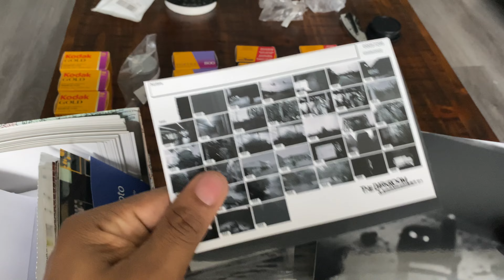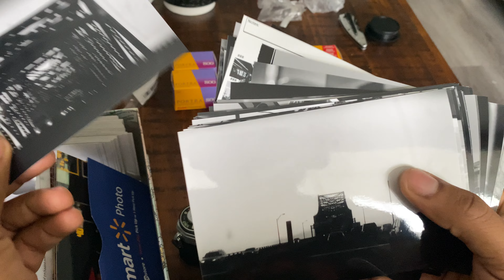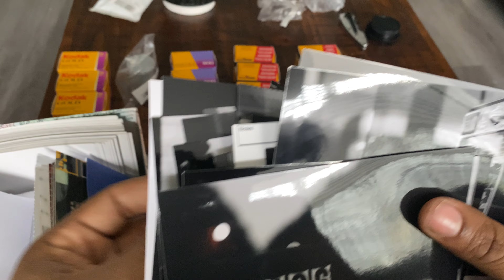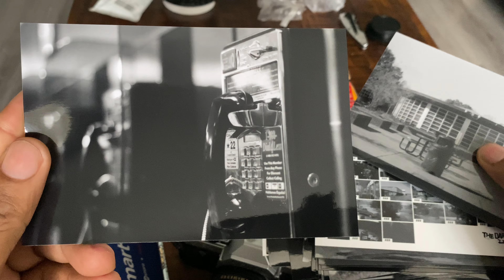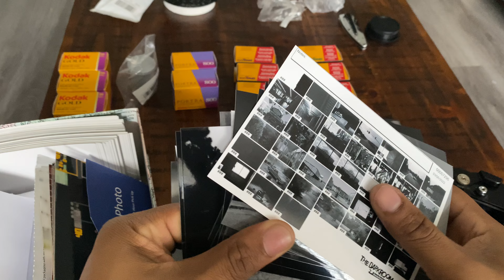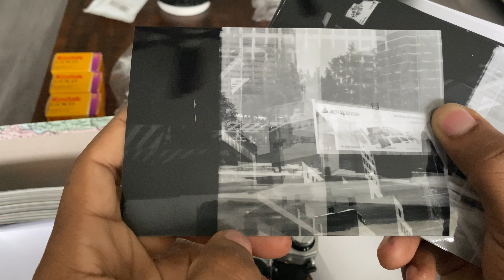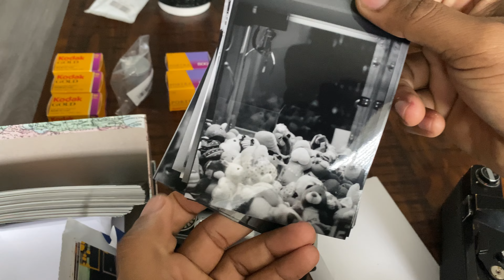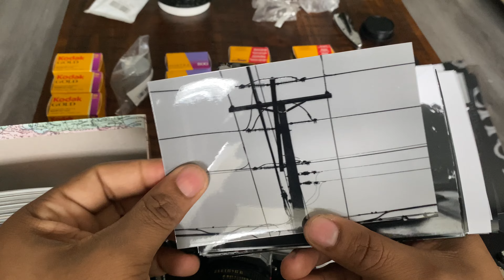Canon AE1 first impressions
NEW NEW NEW Wow, I suck at photography!